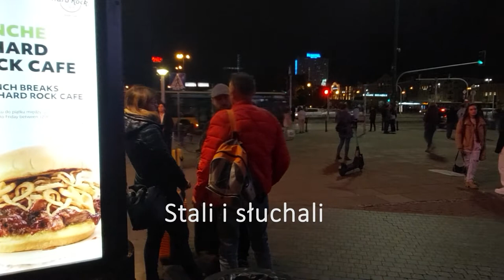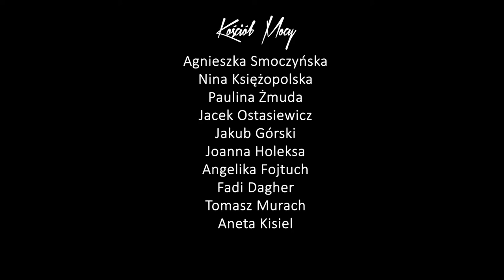OPOWIEŚCI Z ULICY - Niech te słowa dźwięczą w waszych uszach (Złote Tarasy, 30.09.2022)